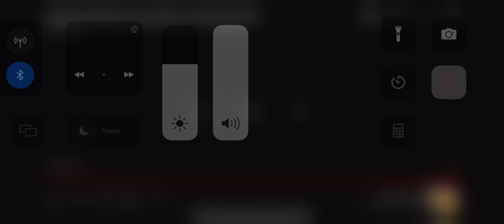The monkey bone bash gorilla tag ost